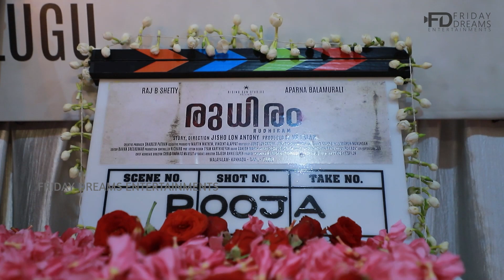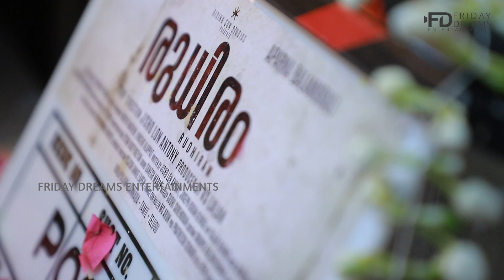Rudhiram Movie Pooja Ceremony | Raj B Shetty | Aparana Balamurali | Jisho Lon Antony | V S Lalan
Kannada film buffs in Kerala were hit with a surprise on Tuesday when Raj B Shetty announced that he was making his Malayalam debut with Rudhiram, co-starring Aparna Balamurali.

Debutant Jisho Lon Antony will direct from his own story, with screenplay credits shared by him and Joseph Kiran George. Sharing the title poster of the film, which goes on floors in 2023, Raj wrote: "The Axe forgets, but the Tree remembers."